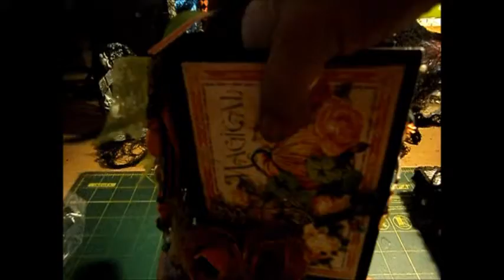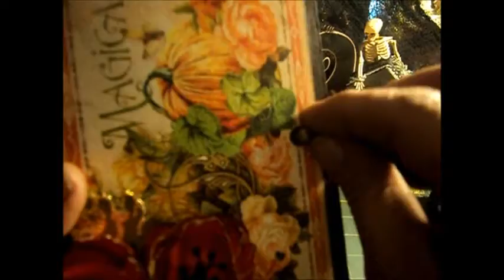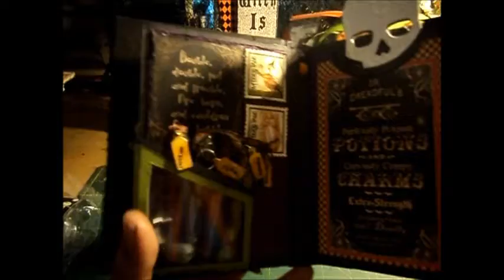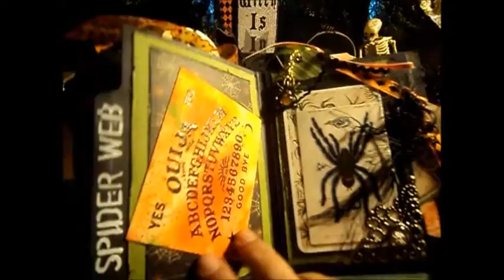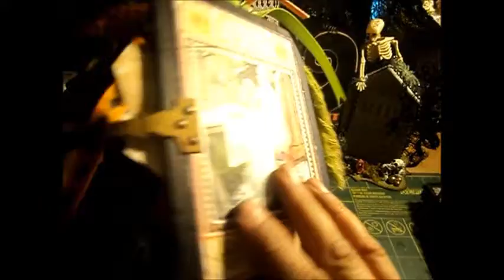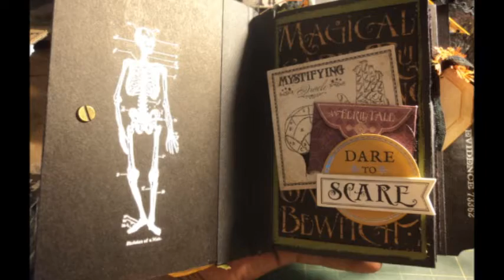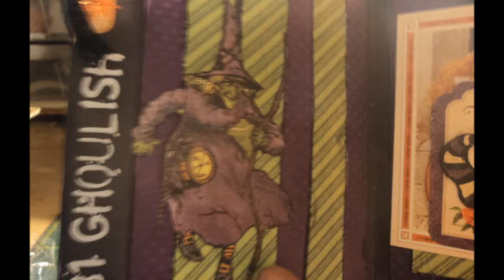HALLOWEEN DANGLE AND PRESENTATION LSB 2014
DANGLE CHARM AND PRESENTATION SWAP
HOST BY LISA LEAVITT
LSB  OCTOBER 2014 .
CHARMS RCVED. FROM ANGELIC COVARRUBIAS, TANNA RODENBAUGH,. LISA LEAVIT